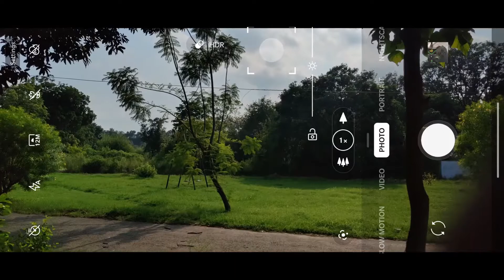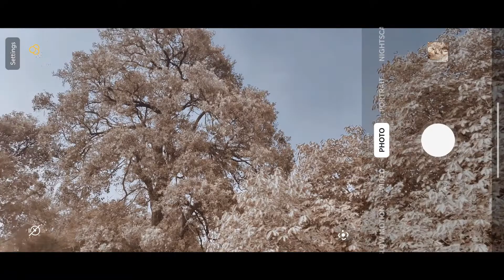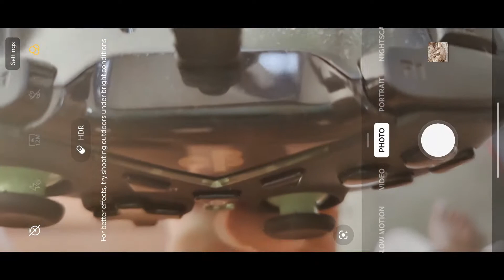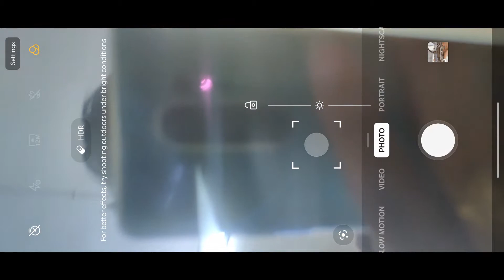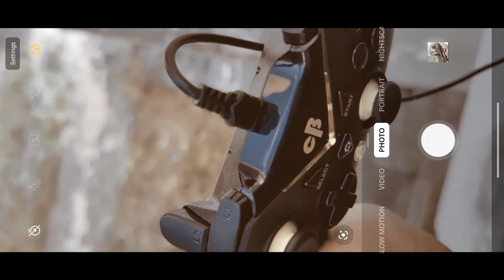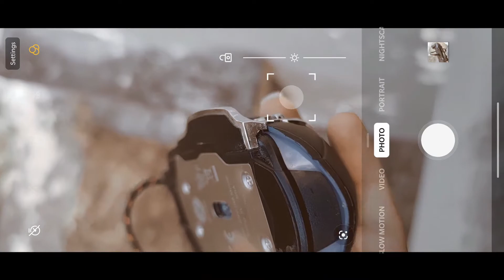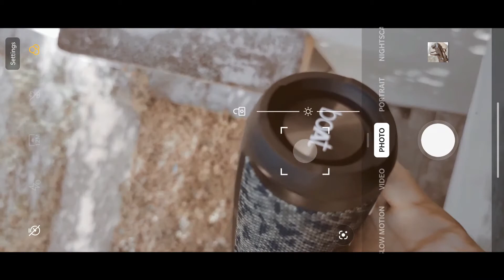IR Camera is not working | OnePlus 8 Pro Indian Unit | New Update enabled Infrared Photchrom Filter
Even after the new update, the IR Camera is not working. Now, Fourth Camera is just a normal filter